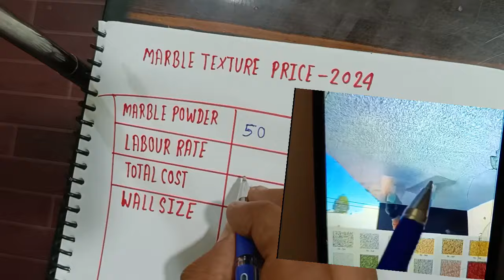Marble texturer | marble texture rate | marble texture installing work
what is marble texture price
marble texture rate 2024
marble texture work
marble texture work in 10 feet by 10 feet room